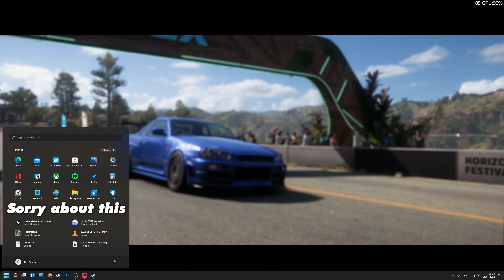NEW CARS! Vauxhall Carlton, Ford Mustang, Audi TT RS - Forza Horizon 5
How are you guys doing? :) So, we got 4 more cars: 1971 Ford Mustang Mach 1, 2015 Jaguar XKR-S GT, 1990 Vauxhall Lotus Carlton and 2018 Audi TT RS. The 1990 Vauxhall Lotus Carlton works very well as a purist build, strong launch / acceleration for a RWD and good top end but wait cuz there's more.. it works well on dirt too :) The 1971 Ford Mustang Mach 1 is a decent powerbuild in B-Class and the newest 'Car Pass' Car, the 2018 Audi TT RS is more of a circuit car, easy to control but loses on straights. The only one I didn't like is the newest Jag, XKR-S GT but to be fair we already got 2 decent Jaguars before. What do you think about these cars? :)

Car Pass information:
''Get 42 extra cars at one low price! The Car Pass will deliver 34 new cars to your game weekly, one per week. As a bonus, you’ll also receive 8 Formula Drift Cars to get you started.
All cars included in the Car Pass grant you a one-time only, free addition of each car to your game garage, with no additional in-game credit cost. The Car Pass is included with Deluxe and Premium Editions, and the Premium Add-Ons Bundle.''

Chapters:
00:00 Cars / Specs
00:16 Vauxhall Purist RWD
03:28 Vauxhall Purist RWD
07:21 Vauxhall AWD Dirt
10:38 Ford Mustang Mach Powerbuild
13:16 Audi TT RS Circuit
16:59 Audi TT RS Sprint